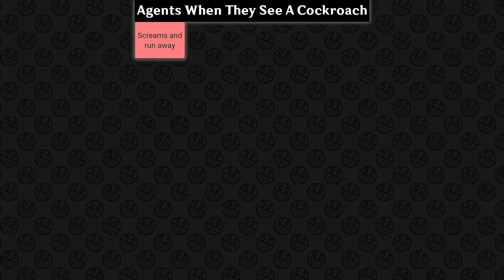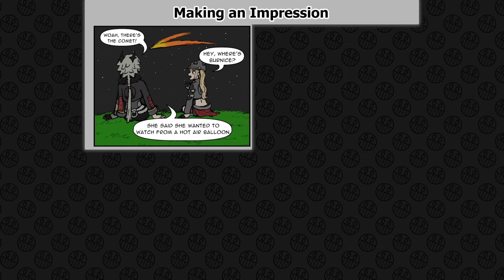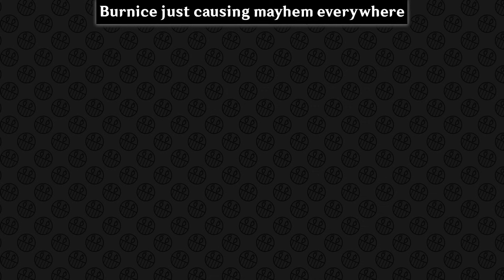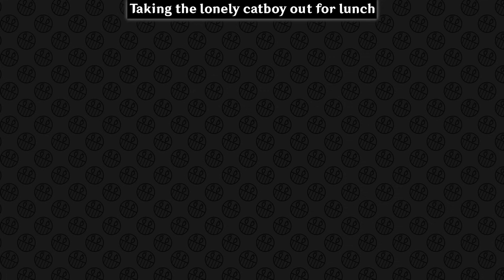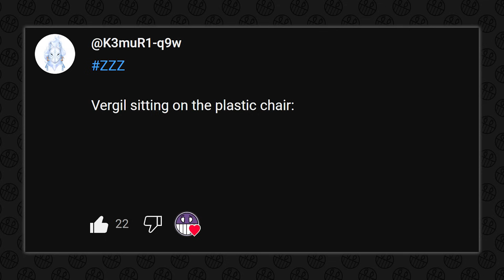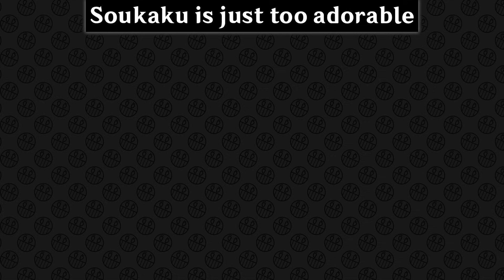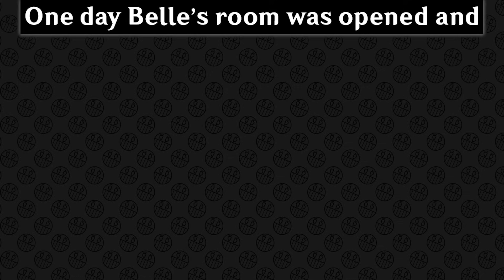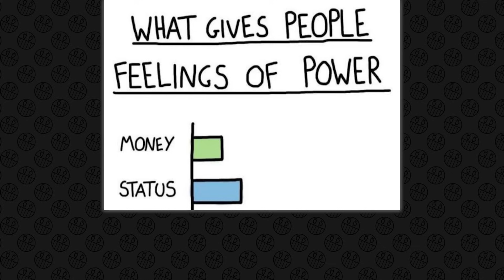ZENLESS ZONE ZERO MEMES #78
Welcome to Today's episode of Zenless Zone Zero Memes!

Here you will find today's funniest Zenless Zone Zero content that I Originally Edited and Carefully Voiced Over to Maximize your Entertainment.